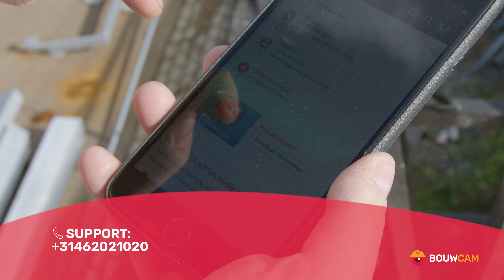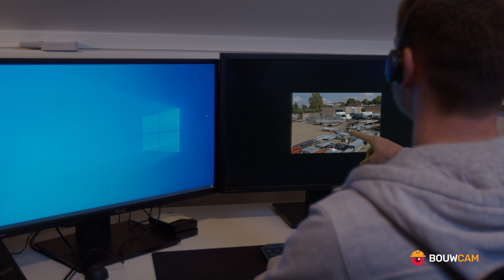Instructie: Bouwcamera Set up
Middels onze rent-a-cam oplossing kunt u eenvoudig uw project in beeld brengen en live volgen. In deze video leggen wij uit hoe u de set makkelijk en snel zelf kunt plaatsen en aansluiten. Met behulp van onze support afdeling verzorgen wij een mooie live stream en onze editor zal na afloop van het project een professionele time-lapse film verzorgen.

Timestamps
00:00 Intro
0:15 Wat krijg je?
0:25 Wat regel je zelf?
0:35 Stap 1. Leg alles op de plaats.
0:53 Stap 2. In elkaar zetten van de mast.
1:11 Stap 3. Schroeven van de mast.
1:25 Stap 4. Tegeldragers plaatsen.
1:37 Stap 5. Plaatsen van tegels.
1:48 Stap 6. Vastschroeven van de moeren.
2:09 Stap 7. Het plaatsen van de mastklemmen.
2:29 Stap 8. Vastschroeven van de mastklemmen.
2:45 Stap 9. Bouwcamera bevestigen op de mast.
3:01 Stap 10. Verzorgen van stroom.
3:19 Stap 11. Rechtzetten van de camera.
3:33 Stap 12. QR-code scan en contact met support
4:12 Outro

Wilt u meer informatie over onze toepassing, kijk dan op of neem contact met ons op via of via

Mogelijk gemaakt door NetcamCenter.nl, neem contact met ons op voor meer informatie en beschikbaarheid over de Axis camera's en andere ip-camera oplossingen.

Arkasis B.V. is sinds 2001 specialist in ip-camera's voor professionele toepassingen. Wij kunnen de camera's leveren maar ook complete, complexe projecten uitvoeren, eventueel met installatie en configuratie. Wij voeren alle werkzaamheden uit die u zelf niet wilt of kunt uitvoeren. Onze support-afdeling levert direct ondersteuning op afstand en onze developer-afdeling ontwikkelt klant-specifieke (web)-applicaties.

NetcamCenter, NetcamViewer en WebcamCenter zijn geregistreerde handelsnamen van Arkasis B.V.

Onder het merk NetcamViewer leveren wij zelf ontwikkelde toepassingen (software, hardware en diensten).

NetcamViewer Live Streaming Video kan uit elke H264 ip-camera de stream live weergeven op internet, op uw eigen website en op Youtube. Ook Time-Lapse films tot 4K met professionele mastering leveren wij met als optie het samenvoegen van diverse posities tot één samengesteld panoramabeeld.

NetcamViewer Monitor toont videobeelden van een ip-camera direct op een monitor of tv.

Arkasis B.V. is specialist in IP cameras for professional applications since 2001. We can provide the cameras, but also complete, complex projects with installation and configuration. We carry out all the work that you don't want or can perform. Our support department supplies direct remote support and our developer-department develops customer-specific (web) applications.

NetcamCenter, NetcamViewer and WebcamCenter are registered trademarks of Arkasis B.V.

Under the brand NetcamViewer we deliver our own developed applications (software, hardware and services).

NetcamViewer Live Streaming Video can deliver the stream live on the internet from each H264 IP camera, on your own web site and on Youtube. We deliver also Time-Lapse movies up to 4K with professional mastering with optional merging of various positions to one stiched panoramic video.

NetcamViewer Monitor displays video images of an IP camera directly to a monitor or TV.